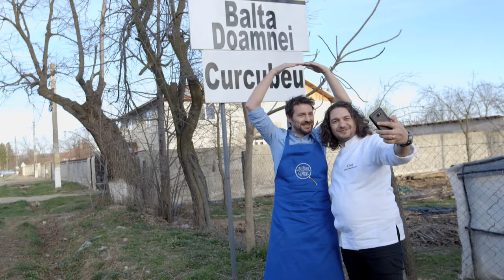Bunatati din camarile romanilor • Cautatorii de Camari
Afla ce comori am gasit pe rafturile romanilor si ce bunatati am selectat in cursa pentru Camara Noastra!

Cea mai gustoasa descoperire va ajunge in magazinele Lidl si va fi premiata cu 10.000 euro.